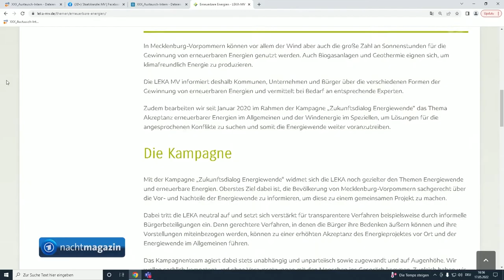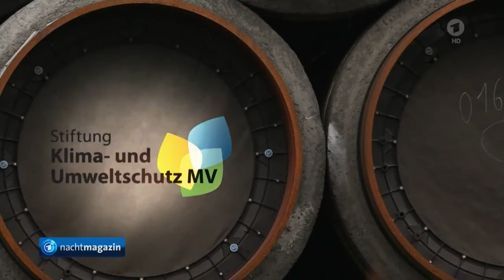Meck Pomm : Rücktritt des Vorstand - Ominöse Klimastiftung unter neuem Dach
Meck Pomm : Umstrittene Klimastiftung unter neuem Dach.

Die junge Klimastiftung von Mecklenburg Vorpommern, ursprünglich gegründet um den Ausbau von Nordstream 2 und deren wirtschaftliche Kompatibilität zu fördern, soll vom Bundesland Meck Pomm fortgesetzt werden.

Dazu tritt der bisherige Vorstand aus ehemaligen SPD-Politikern zurück.
Betreiber soll künftig das Bundesland sein. Wichtig ist, dass kein Geld mehr von Gazprom fließt und die Zwecke umdefiniert sind.

Mecklenburg-Vorpommern: Vorstand der umstrittenen Klimastiftung tritt zurück, den 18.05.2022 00:39